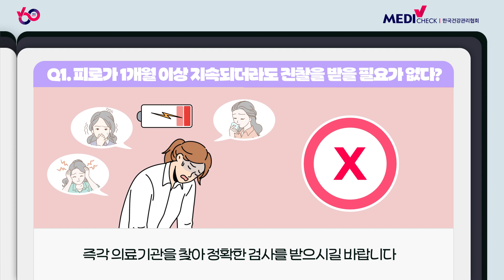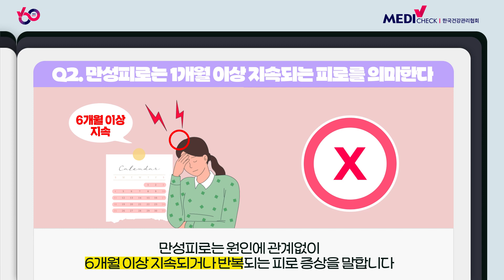OX퀴즈 | 충분한 휴식을 취해도 피곤하다면? ‘만성피로증후군’ 의심!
성인 10명 중 8명이 겪는 만성피로!
건협과 함께하는 OX 퀴즈로 만성피로에 대해서 알아보세요!